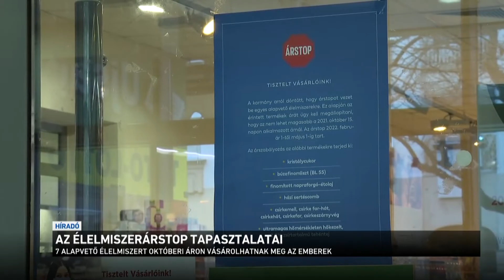Az élelmiszerárstop tapasztalatai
A fogyasztóvédelem folyamatosan ellenőrzi, hogy az üzletek betartják-e az élelmiszerárstopot. Február elseje óta 6 alapélelmiszert nem lehet drágábban adni az október közepi árnál. Szintén ezen a héten lépett életbe, hogy hideg élelmiszerekért is lehet fizetni SZÉP kártyával. Vámos György, a kereskedelmi szövetség főtitkára azt mondta: elképzelhető, hogy rövid távon megnő a kereslet az árstop miatt, de nem biztos.